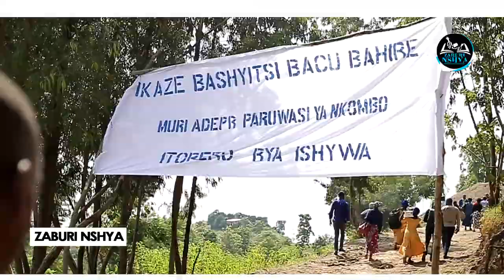Yebabaweeeee....Ya Korali YO KU NKOMBO YATANGAJE ABANTU KUBERA IMIBYINIRE YABO ! Biraryoshye...